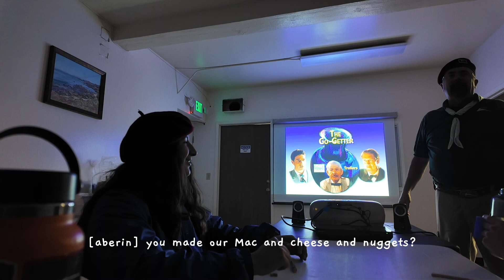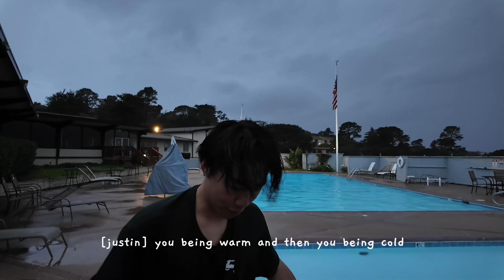what white stag staff development is really like | february dev *ೃ༄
hi hotties! this is a mini vlog of my february weekend with the white staggers (monterey). i wasn't able to record our ocean RRD because of the rain, but it definitely happened. a lot of working time and others aren't included in the video since they're *top secret* but have fun watching the content. maybe it'll encourage you to get out of your comfort zone or even better, join white stag lolol. we are the phase three staffers, the ones you've heard about?!?!? i hope you enjoy the video and all the noms :- )

♬ background music (i'm new to this-pls don't flame me)
- Moonlight (prod. JINJUR) Instrumental
- LOFI (伴奏)